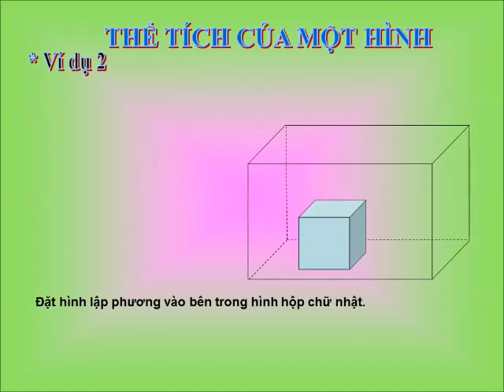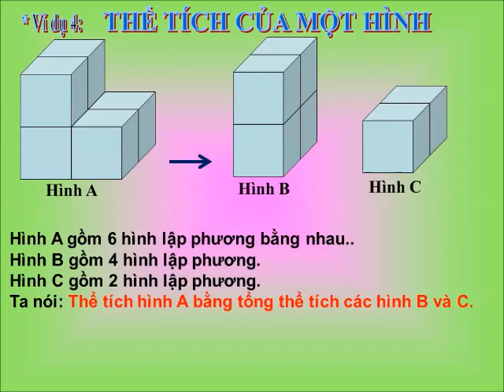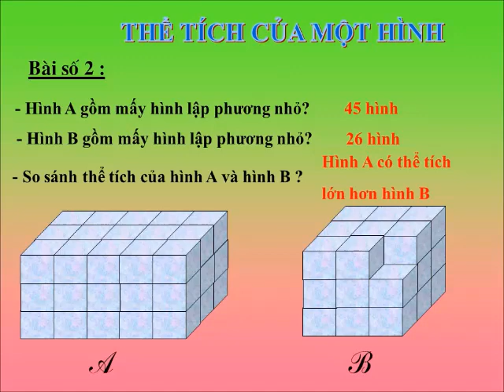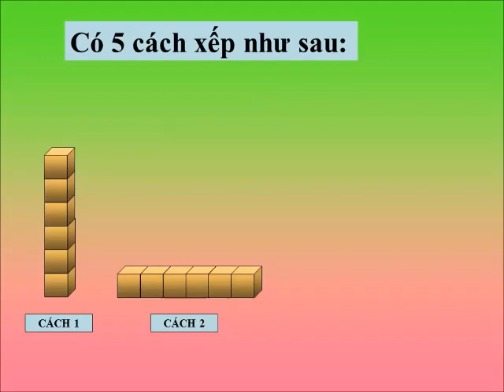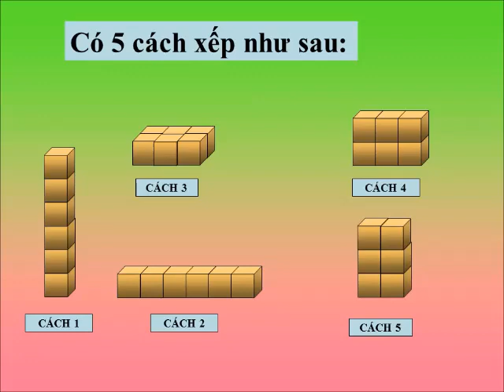TUẦN 22 - TOÁN LỚP 5: THỂ TÍCH CỦA MỘT HÌNH